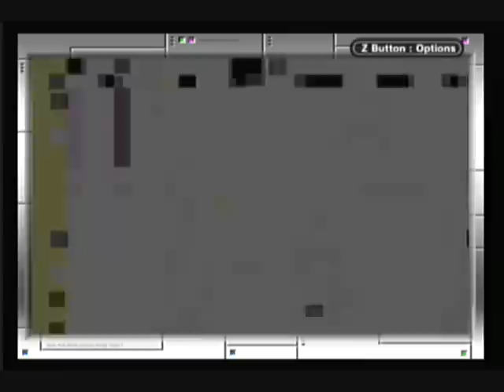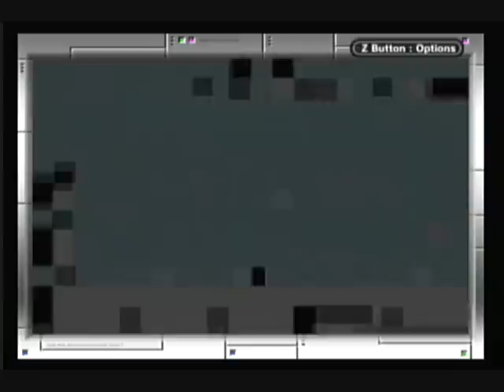Let's Play Super Mario Advance 2 - I'm the Star! (3)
Goin' through Star World, gettin' Yoshies